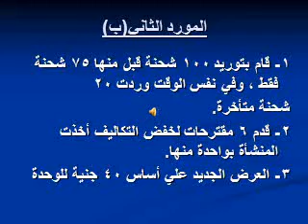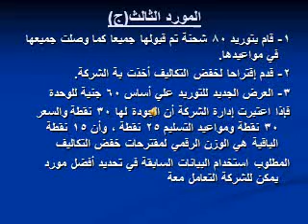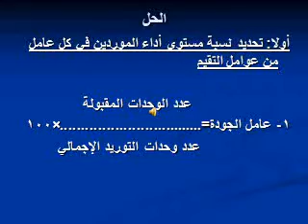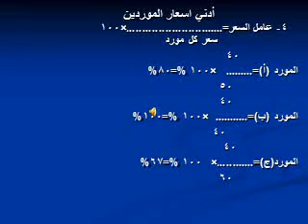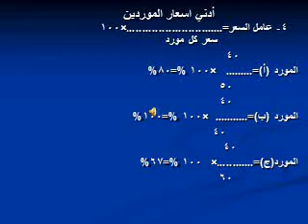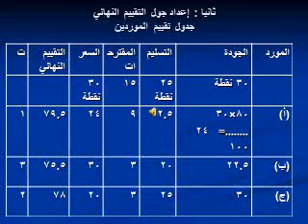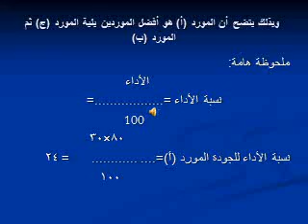ادارة المشتريات 5 الفرقة الثالثة نظم